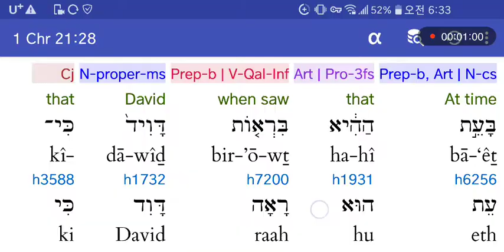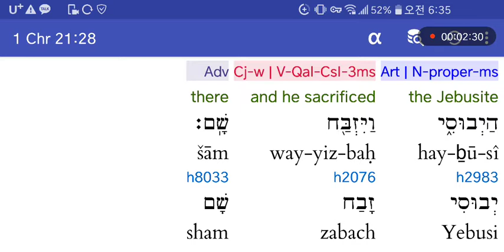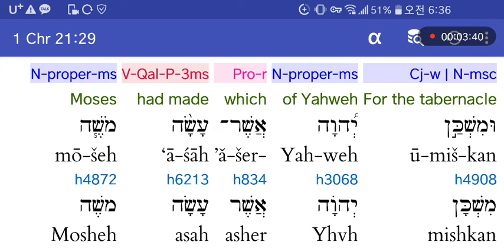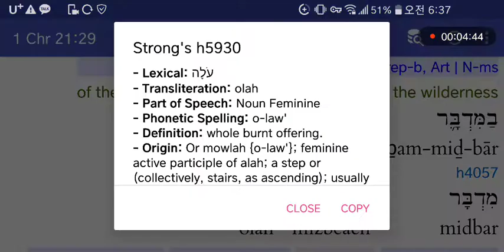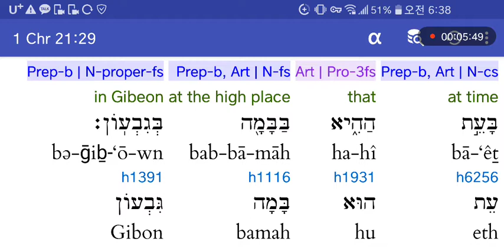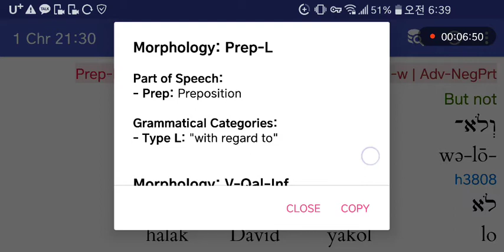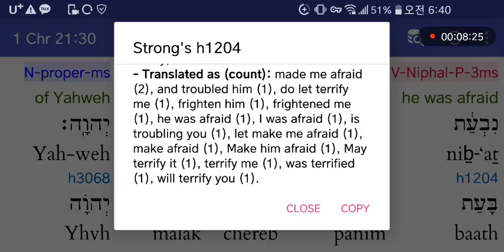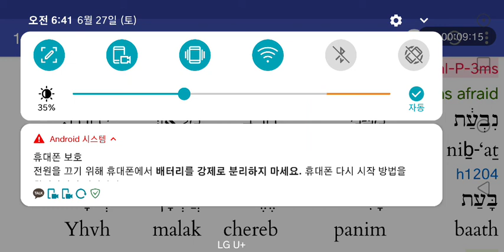히브리어사랑♥ 역대상21:28-30 다윗이 기브온산당이 아닌 오르난타작마당을 선택했던 까닭